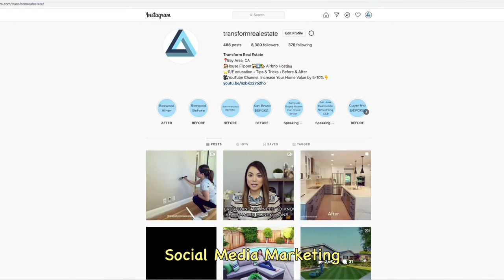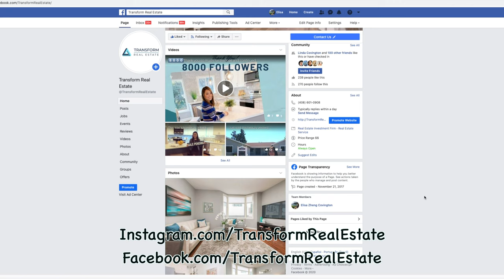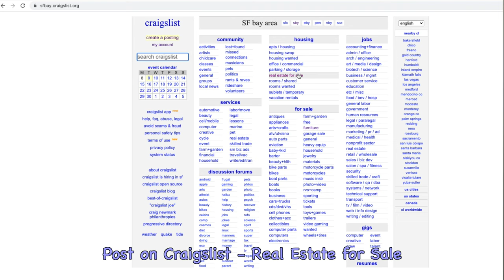5 Steps to Invest in Real Estate WITHOUT MONEY - $75k Profit in 1 Week!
5 Steps to Invest in Real Estate WITHOUT MONEY - $75k Profit in 1 Week!

Do you have to have money to make money? Can you Flip Real Estate without money? Many real estate beginners have asked me these questions. The answer is YES, you can definitely invest in real estate without money. If you follow the 5 steps to invest in real estate without money, you'll learn the strategy that allows you to do real estate investing without money. This strategy helped many of my successful investor friends to get started to invest in real estate without money, and I've used this strategy many times myself.

I'm also going to show you an example where I used this strategy to invest in real estate without money and made $75k profit in 1 week. At the end of the video I'll also explain the pros and cons of the strategy to flip real estate without money so you'll know what to expect. This video is a beginner's guide to real estate investing, and for those of you who are wondering how to do real estate investing with no money no credit, it's a must watch.

RESOURCES & LINKS MENTIONED IN THE VIDEO